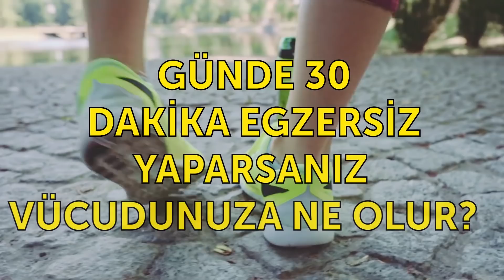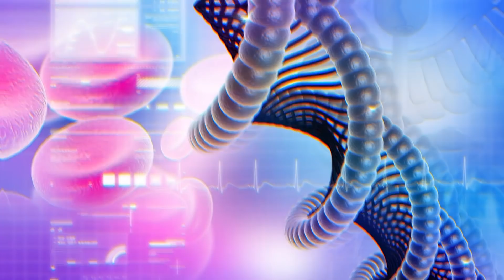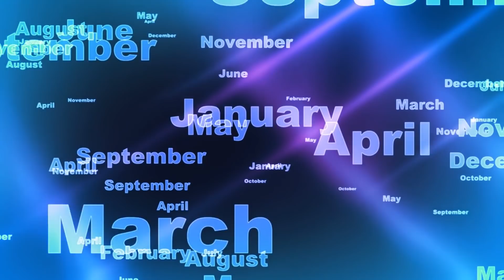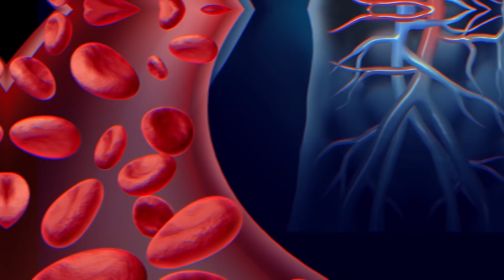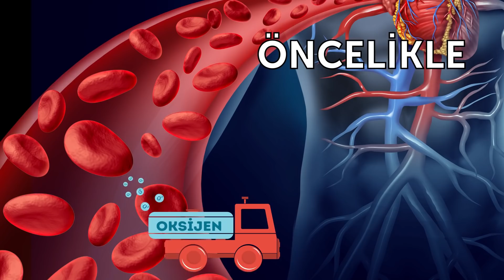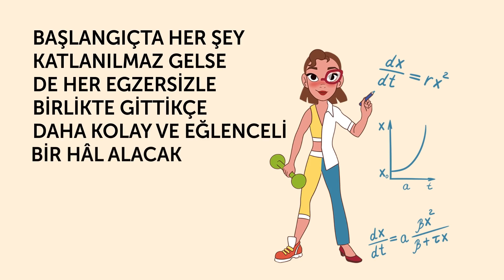Günde 30 Dakika Egzersiz Yaparsanız Vücudunuza Ne Olur?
Kendinizi spor salonuna gitmeye ve şınav, squat ve split gibi egzersizleri yapmaya zorlamak zor gelebilir. Fakat, bu hareketleri yapmak düşündüğünüz kadar zor değil. Hatta, yapılan çalışmalara göre, günlük 30 dakikalık egzersiz, sağlıklı ve formda kalmanız için yeterli olacaktır. Ve her egzersizin ardından enerji patlaması yaşayacak ve sonuçları görmeye başlayacaksınız. Egzersiz yapmak da hayatınızın bir parçası haline gelecek

ZAMAN BİLGİLERİ

Egzersiz sırasında 0:54

Egzersiz sonrasında 2:04

Düzenli egzersizden birkaç saat sonra 3:49

Düzenli egzersizden birkaç ay sonra 4:53

Düzenli egzersizden birkaç yıl sonra 6:11

ÖZET

- Egzersiz sırasında sisteminiz birçok süreçten geçer. Öncelikle, metabolizma hızınız artar. Yani vücudunuz daha fazla kalori yakar. Bu nedenle de birçok uzman, canınızın çektiği bir pizzayı veya bir dilim tatlı konusunda kendinizi sınırlandırmamanız gerektiğini söylüyor. Lakin, bu gidi durumlarda, günlük egzersizinize kesinlikle birkaç egzersiz daha eklemeniz gerekir ki, kan akışkanlığınız artsın. Bu hem hafif hem de ağır egzersizler için geçerlidir. Egzersiz yapmak, yeni kan damarlarının oluşumunu sağlar.

- Sıkı bir egzersizden sonraki hissi herkes bilir. Kendinizi tükenmiş hissedersiniz, ama aynı zamanda şaşırtıcı bir şekilde enerjiksinizdir. İşte bu noktada, beyniniz daha fazla endorfin salgılamaya başladığından ruh haliniz iyileşir. Endorfin, beyninizdeki özel reseptörleri açarak acıyı azaltır.

- Antrenmanınızı tamamladıktan birkaç saat sonra tansiyonunuz normale döner. Ayrıca, antrenman sonrasında kendinizi daha emin ve daha özgüvenli hissettiğiniz oldu mu? Bu anlarda her şeyi yapabilecek gibi hissedersiniz ve motivasyonunuz artar. Bunun olduğuna şaşırmamak gerek. Ne de olsa az önce birçok crunch, plank ve lunge hareketi yaptınız!

- Düzenli egzersizler sayesinde sisteminiz giderek gelişecek, akciğer kapasiteniz artacak, kalp ve damarlarınız daha iyi çalışmaya başlayacaktır. Kanınızdaki hemoglobin seviyesi de yükselecektir. Milimetre küp başına düşen alyuvarlar sayınız 5 milyondan 6 milyona çıkacaktır. Bağışıklık sisteminiz güçlenecektir: kanınızdaki lenfosit seviyesi artacak, bu sayede vücudunuz bakteri ve virüslerle daha hızlı ve verimli şekilde başa çıkacaktır.

- Aylarca düzenli egzersiz yapmak, sisteminize daha fazla etki edecektir. Öncelikle, kaslarınıza yapılan oksijen nakli artacak ve kılcal kan dolaşımınız gelişecektir. Bununla birlikte, hareket koordinasyonunuzun gelişimi, sinir sisteminizin gelişimine de yardımcı olacaktır. Hatta, sinir sinyali iletim hızı yükseleceği için, beyin hareketleriniz artacaktır.

- Mesela, spor salonlarını sevmiyorsanız, bisiklete binebilir veya hoşunuza gidecek ya da en azından katlanabileceğiniz bir egzersiz rutini oluşturabilirsiniz. Üstelik, düzenli olarak egzersiz yaparsanız, daha uzun süre genç kalırsınız. Bunu kim istemez ki? Yani her yaşta güzel ve zinde görünüp, daha uzun yaşamak istiyorsanız, düzenli egzersiz yapın!